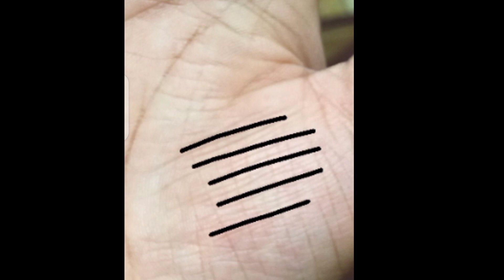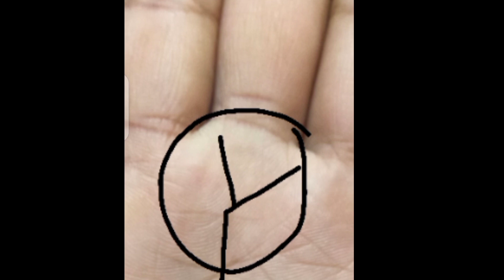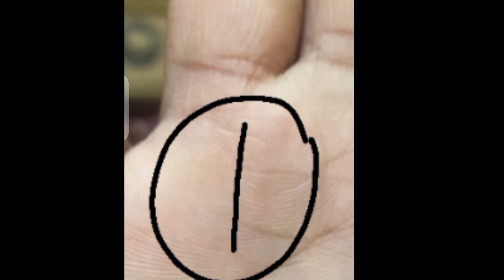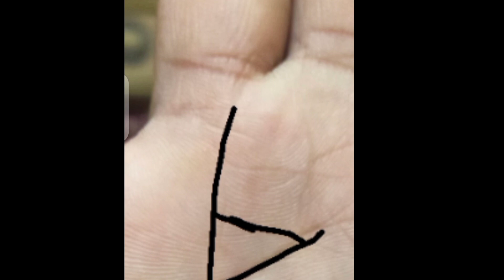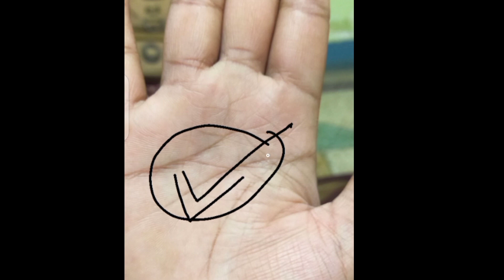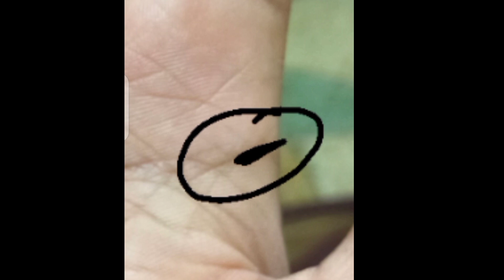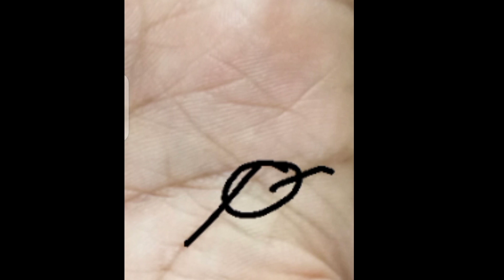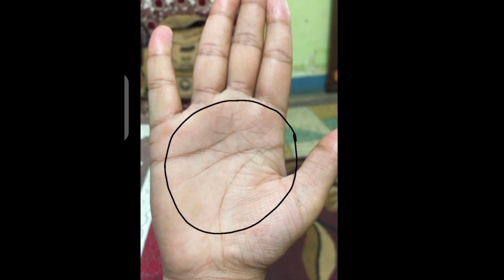भविष्य में सफलता मिलेगी